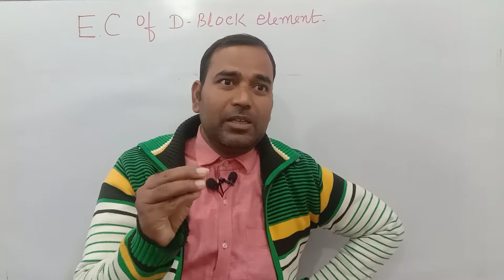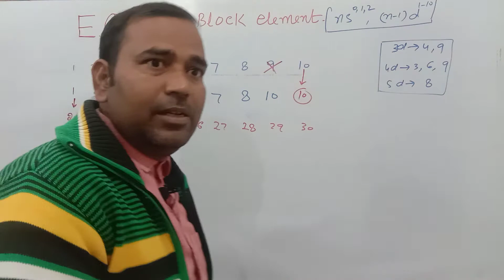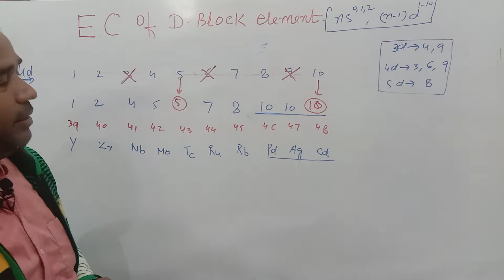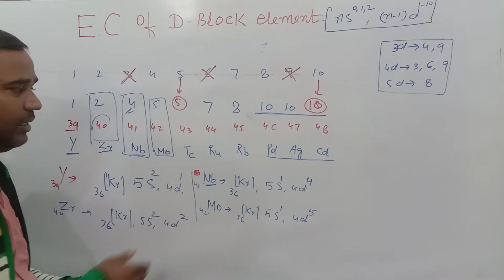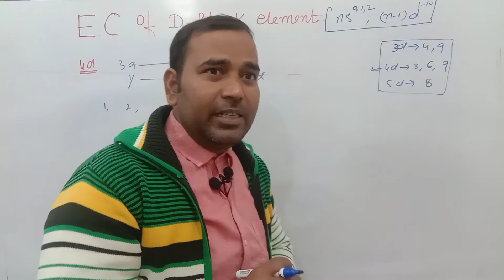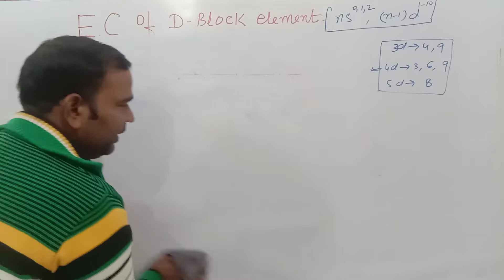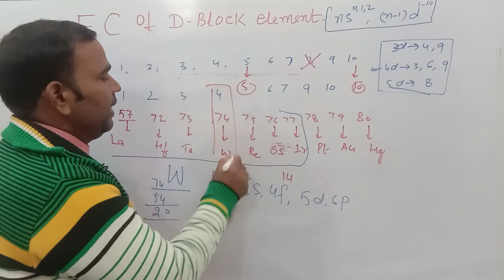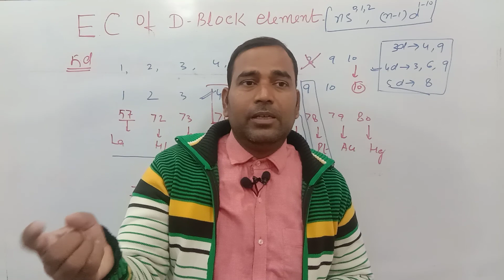Trick to write Electronic Configration of D-Block Elements | important for NEET/JEE | By ZEYA Sir